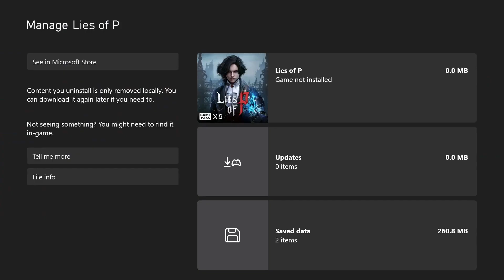Elden ring playthrough part 18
With the title of Elden lord Oof looks to the Haligtree for his final challenge, but he would soon learn the stories of what await him undersold the challenge he would face